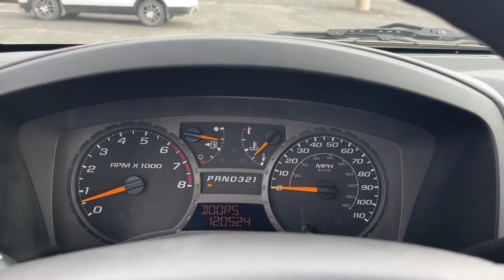2004 Chevrolet Colorado Ames, Boone, Story City, Marshaltown, Nevada Iowa 214361C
Indigo Blue Metallic Used 2004 Chevrolet Colorado available in Ames, Iowa at George White Chevrolet. Servicing the Boone, Story City, Marshalltown, and Nevada areas.

1719 S. High Ave

Indigo Blue Metallic 3.5L 5-Cylinder MPI DOHC 4WD.br2004 Chevrolet Colorado LS Z85 2D Standard Cab 4WD 4-Speed Automatic with Overdrive 3.5L 5-Cylinder MPI DOHCbrbrbrGEORGE WHITE CHEVROLET - PRE-OWNED INVENTORY FOR AMES & ANKENY CHEVROLET CUSTOMERS George White Chevrolet is also your source for pre-owned Chevy cars and trucks. We have a large pre-owned inventory available. For used cars near Ankeny paired with amazing service visit our Ames Chevrolet showroom for a test drive today. You can use our site to view inventory find a quick quote or research leasing and financing options.